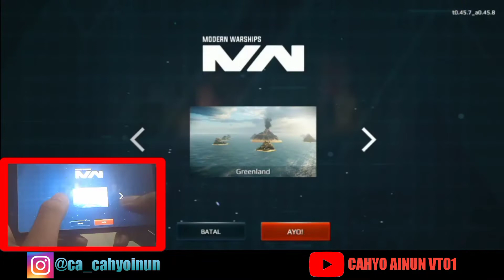Modern Warship + HandCam testing Gaming di HP Asus Zenfone max pro M1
Beri channel ini bintang agar gw lebih semangat bikin videonya

Jika bermanfaat video gw dan video lainnya, share ke teman-teman kalian biar tahu juga!